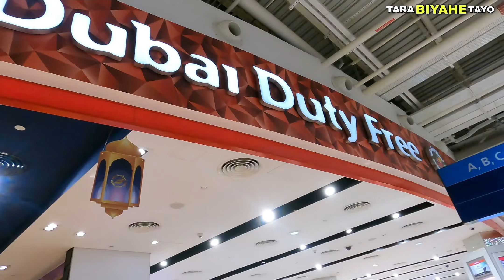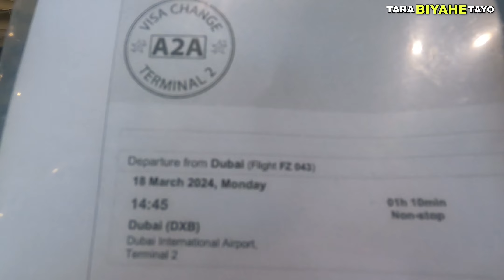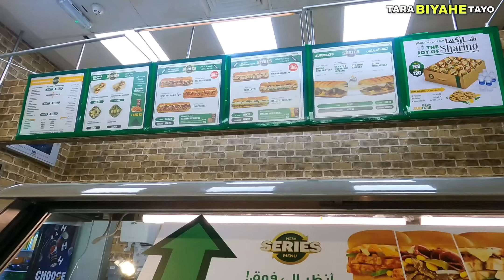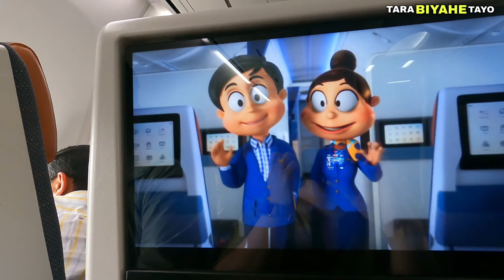Paano mag A to A Exit? DUBAI TO OMAN | Visa Change Process | ARJAYDXB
Good Day mga Kabiyaheros!

In this video ishashare namin sa inyo kung paano nga ba gawin ang Airport to Airport Exit from Dubai to Oman based on our experience, Ano mga kailangan at gaano nga ba ito kadali  gawin.